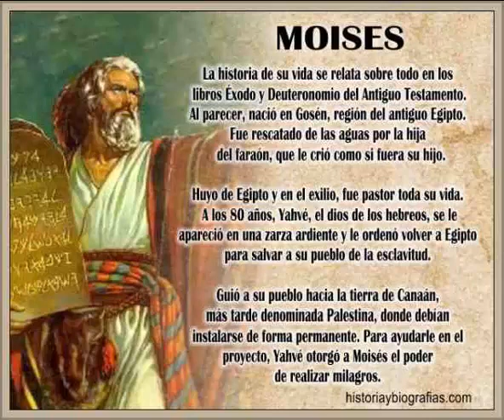que es el ecumenismo esoterico 4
judios egipto se explica que tanto la religion egipcia y la hebrea tienen los mismos  fundamentos que todas las religiones del mundo segun la bibliografia esoterica teosofica